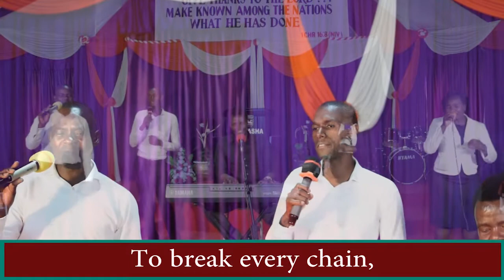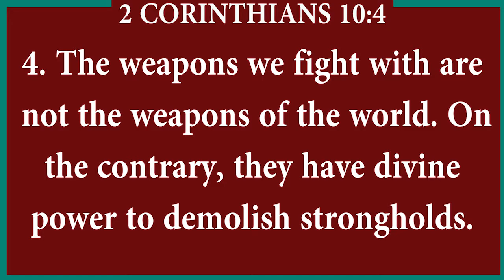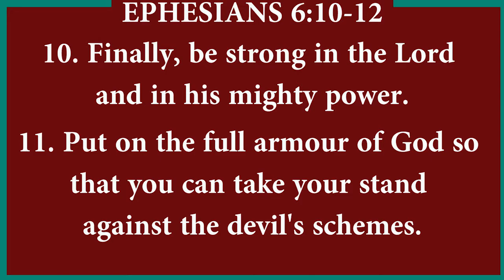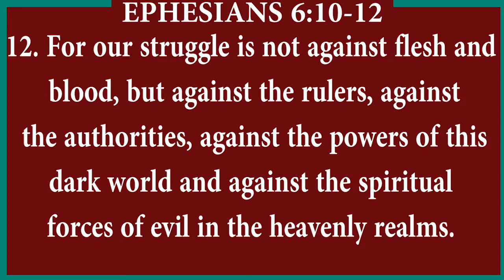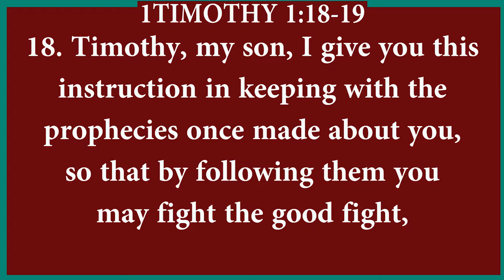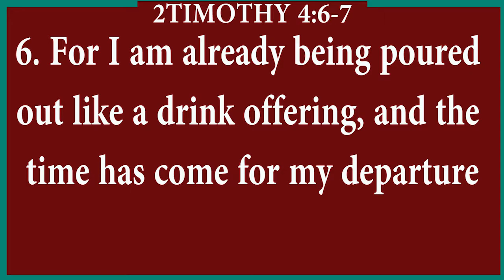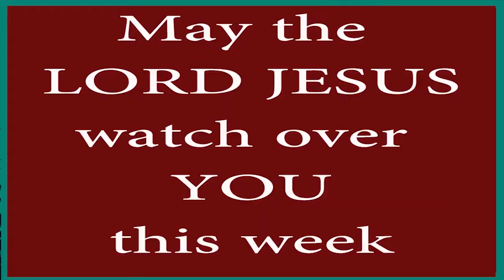FIGHTING A GOOD FIGHT OF THE FAITH-Sermon by Rev Josephat Kimani|K.A.G Naivasha Town Church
FIGHTING THE GOOD FIGHT

1 Tim 6: 11-12

"But you, man of God, flee from all this, and pursue righteousness, godliness, faith, love, endurance and gentleness. Fight the good fight of the faith. Take hold of the eternal life to which you were called when you made your good confession in the presence of many witnesses."

Reading from the preceding verses, Paul warns Timothy against false teachers and the love of money. He warns Timothy that the love of money is a trap wrought with many inherent dangers. Satan uses it to control and rule the world, and even to destroy many Christians. The battle goes beyond the love of money! Instead he urges Timothy to free from all evil and pursue holiness. However, holiness is achieved by fighting the many daily battles that satan wages against Gods people! These battles are not physical or carnal! The war is not against flesh and blood, but against Satan and his evil plans. Our enemy is the devil. A horrible, powerful, wicked spirit whose desire is to devour us. Just as God has armies of angels, Satan also has an army of fallen angels. In Eph 6:12, Paul calls them “principalities,” “powers,” “rulers of the darkness of this world,” and “spiritual wickedness in high places.” Paul further warns and implores the believers in Eph 6:11 to put on the whole armor of God to be able to withstand the tricks and deceptions of satan. This is the fight that we are in. No wonder, Paul told Timothy to “fight the good fight (1Tim 6:12.).” He asked him to be resilient and endure hardship as a good soldier of Jesus Christ (2Tim 2:3)! Apostle Paul explains how we should fight this spiritual war in:-

Eph 6:13-17

“Therefore put on the full armor of God, so that when the day of evil comes, you may be able to stand your ground, and after you have done everything, to stand. Stand firm then, with the belt of truth buckled around your waist, with the breastplate of righteousness in place, and with your feet fitted with the readiness that comes from the gospel of peace. In addition to all this, take up the shield of faith, with which you can extinguish all the flaming arrows of the evil one. Take the helmet of salvation and the sword of the Spirit, which is the word of God.”

Fighting the good fight involves resisting the temptation to disobey God’s instruction and/or follow our sinful desires. Jesus is our ultimate example when it comes to resisting temptation. In Matthew 4:1-11, satan tempts Jesus in an attempt to disrupt His God-given mission. Each time Jesus was tempted, He responded by quoting Scripture. The Bible is our most powerful weapon against the temptations we face every day. That is why the Psalmist wrote, “I have hidden your word in my heart that I might not sin against you” (Psalm 119:11). When it comes to spiritual warfare, God has already given us victory (1 Corinthians 10:13). There is nothing to fear. We can overcome because Jesus overcame. In John 6: 33, Jesus assures us thus, “I have told you these things, so that in me you may have peace. In this world you will have trouble. But take heart! I have overcome the world.” Yes, we can fight the good fight of faith and emerge victorious! How glorious that is!

We welcome you as Rev Josephat Kimani expounds on the above topic during this online service. Karibu!